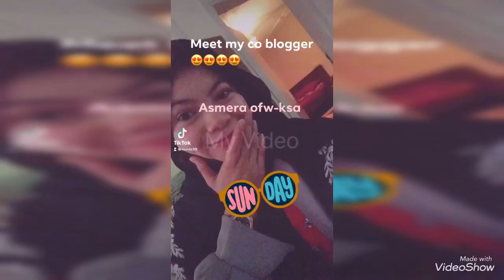Bonding with langgah @Asmera ofw-ksa